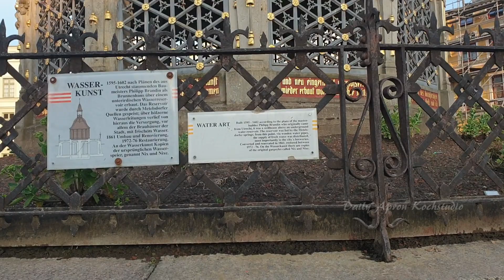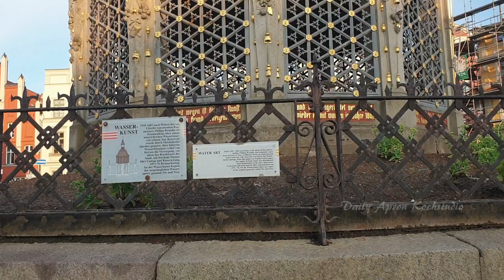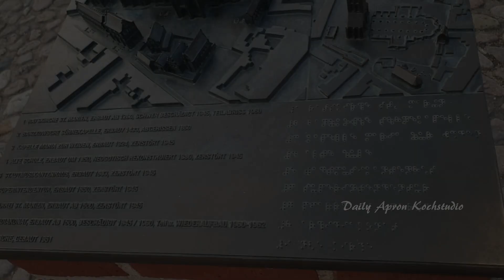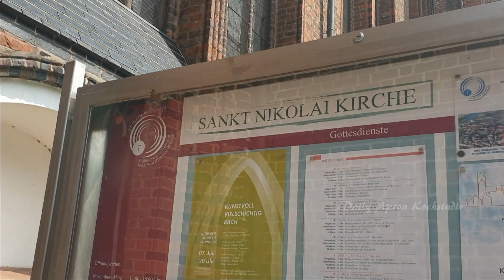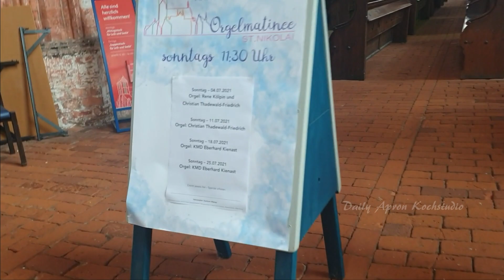Wismar Germany | Exploring Hanseatic town Wismar | Vacation at the Baltic sea coast | Vlog 33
Hello guys, hope you all doing good.
Today I am sharing our trip to Hanseatic town of wismar, a north German port town.